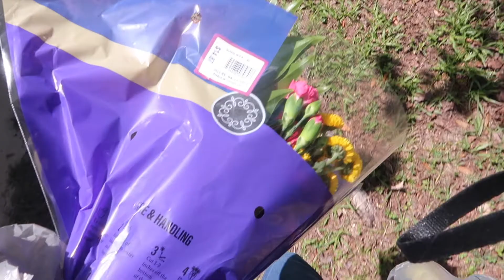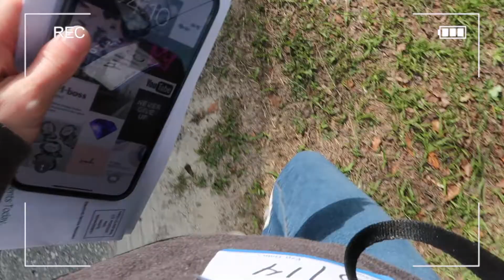VLOG: Spend the day with me running errands, cleaning, flower shopping + a haul!!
Hey loves,
I hope you enjoyed me running around town to get my errands done and of course all the cleaning. Who doesn't love a good little cleaning session?! Until my next video, I love you all so much XOXO

But seriously, thank you so much for clicking on my video and showing my channel support. It means the world to me.